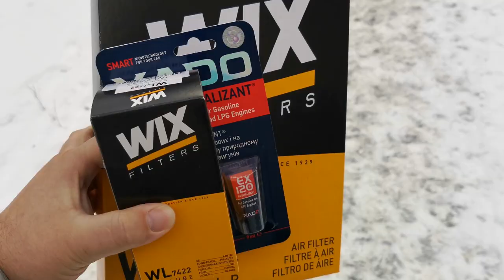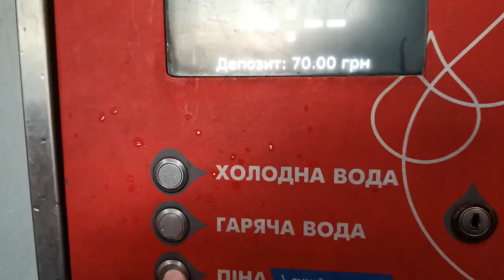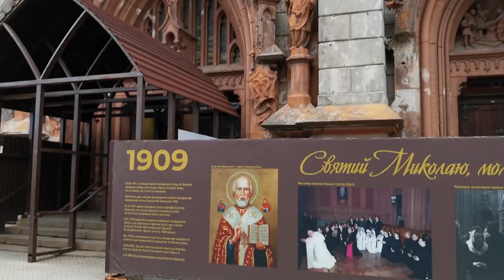How is life in Kyiv